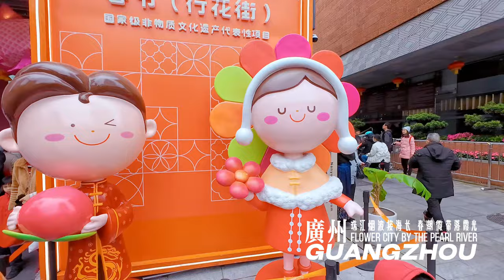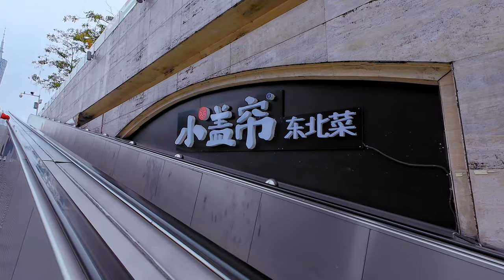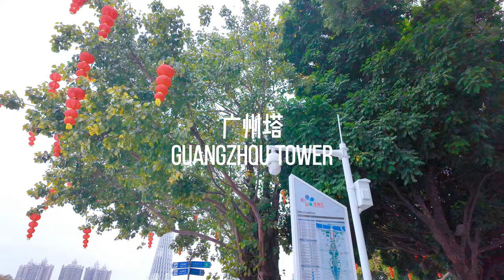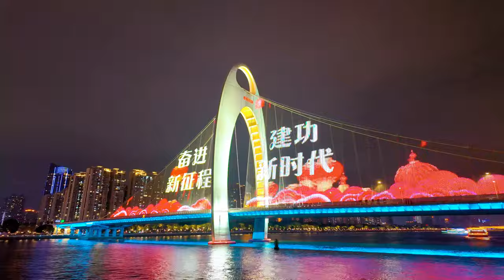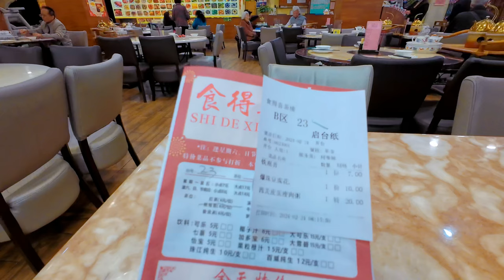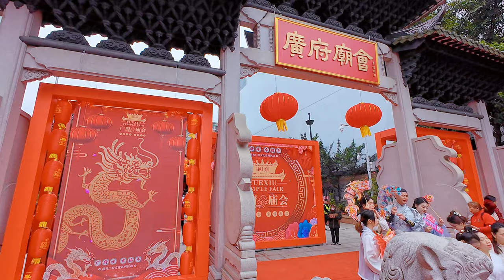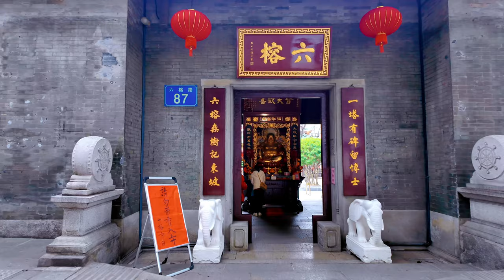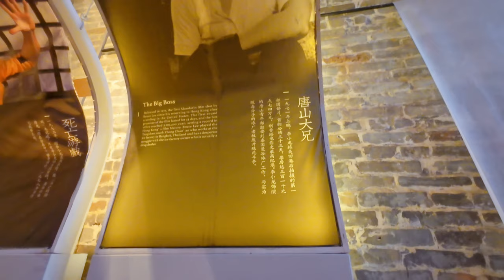[4K] The amazing megacity Guangzhou, one of the four first-tier cities in China.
Guangzhou, the capital city of Guangdong Province, is also a first-tier city in China along with Beijing, Shanghai and Shenzhen. Guangzhou has a total area of 7434.40 square kilometers and a permanent population of approximately 18.73 million. Although this city also has problems such as concentrated population and traffic congestion, compared to Beijing, Shanghai and Shenzhen, Guangzhou gives people a relatively relaxed feeling.

In early spring, let us slow down and walk into this city. The itinerary is as follows for your reference.
D1: Arrive in Guangzhou at noon
√ Arrive at Guangzhou Baiyun Airport by plane and check into a hotel near Canton Tower.
√ Drive 5 kilometers to Pearl River New Town (the new city center of Guangzhou) and navigate to " GT LAND PLAZA ".
√ Start from GT LAND PLAZ and stroll past Flower City Plaza, K11 Shopping Art Center, Guangzhou Grand Theater, etc. After dark, watch the light show of Canton Tower across the river from Haixinsha Square.
√Take a cruise ship from Haixinsha Pier and take a night cruise on the Pearl River; the journey takes 55 minutes and costs 93 yuan per person.

D2: One day in Guangzhou
√ Enjoy Cantonese-style morning tea
√ Stroll around Lai Chi Bay and listen to Cantonese opera. Visit the nearby Xiguan Folk Museum, Bruce Lee's ancestral residence, etc., and see the Xiguan House.
√ Walk to the City God Temple. There will be the Canton Temple Fair and folk parade that day; the parade route passes through the Beijing Road Pedestrian Street.
√ Leave the bustling crowd and come to the ancient and tranquil Six Banyan Temple.
√ In the evening, drive 3 kilometers to Guangzhou Cultural Park to enjoy the Lantern Festival lanterns.

⭐Introduction to main locations⭐
❀ Pearl River  New Town 🌞
Guangzhou's new city center is a symbol of modern Guangzhou. Pearl River New Town, Beijing Central Business District and Shanghai Lujiazui Financial and Trade Zone are the three national central business districts recognized by the central government. Guangzhou Grand Theater, Flower City Square, etc. are all in this area. It is also a very good angle to appreciate the Canton Tower from Haixinsha Square across the river.

❀ Canton Tower 🌞🌙
The main body of Guangzhou Tower is 454 meters high, the antenna is 146 meters high, and the total height is 600 meters. Its head and tail are about the same width, and its waist is slim and slender. It is also known as the "small waist". At night, the tower is surrounded by colorful lights, which is very beautiful.

❀ Beijing Road Pedestrian Street 🌞
Beijing Road is the source of the city of Guangzhou. Since the beginning of the city's construction, Guangzhou has taken the vicinity of Beijing Road as the starting point and continued to expand and build in all directions. Beijing Road is home to many large department stores, with an endless stream of customers coming from north to south.

❀ Flower City Square 🌞
Flower City Square is known as Guangzhou's "city living room" and is the new central axis square of Guangzhou. Children's Palace, Grand Theater, library, museum, etc. are all around Flower City Square. Underground of the square is a very large commercial facility - Mall of the World, with many restaurants inside.

❀ Haixinsha Plaza 🌙
The venue for the opening ceremony of the 2010 Guangzhou Asian Games is the core area of Pearl River New Town. The night view here is very beautiful, with bright lights all around. Watching the light show of Xiaomanyao (Canton Tower) from here is much more comfortable than under the Canton Tower on the other side!

❀ Six Banyan Temple 🌞
Six Banyan Temple is an ancient temple with a long history and world-famous scenery in Guangzhou. The Six Banyan Flower Pagoda is the characteristic symbol of Six Banyan Temple.

【Time Directory】
00:00:00 Highlights
00:01:30 Pearl River New Town--Guangzhou CBD
00:20:58 Canton Tower’s “small waist”
00:22:43 Boat trip on the Pearl River
00:31:50 Lantern Festival
00:42:27 Cantonese style morning tea
00:43:55 Xiguan Liwan District
00:57:25 Canton Temple Fair and Folk Parade
01:04:47 Six Banyan Temple
01:08:27 Bruce Lee’s ancestral home